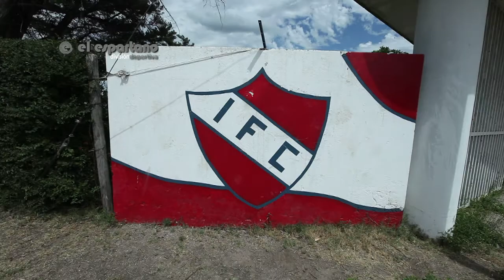Independiente Fútbol Club de Castelli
Cancha de césped sintético de Independiente Fútbol Club de Castelli, provincia de Buenos Aires. Colocación y venta de el espartano, comentarios acerca de la empresa.